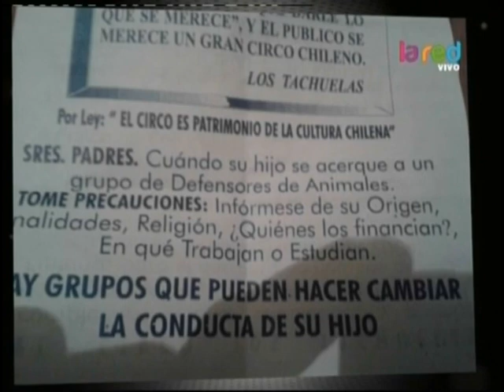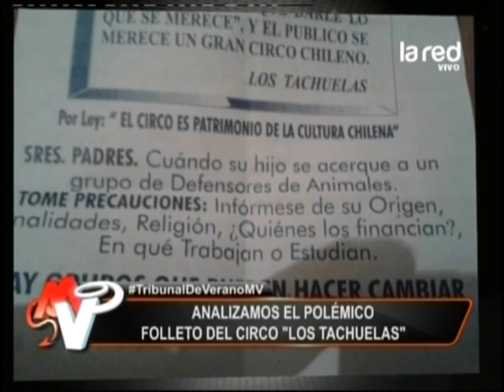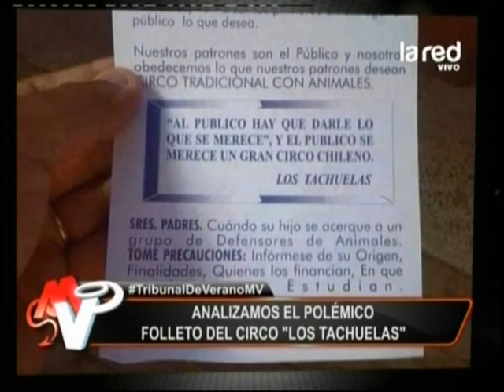Analizamos el polémico folleto del circo "Los Tachuelas"